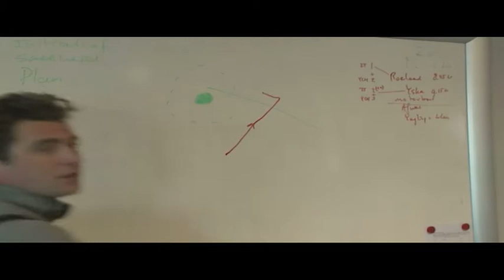Trainersopleiding promotie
Promotiefilm van trainersopleiding 2011. Opgenomen in medemblik